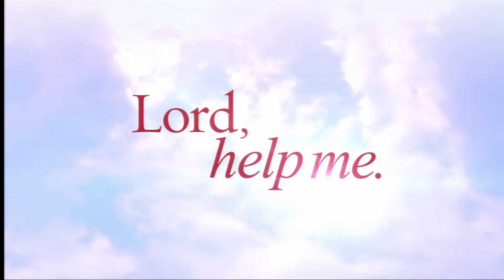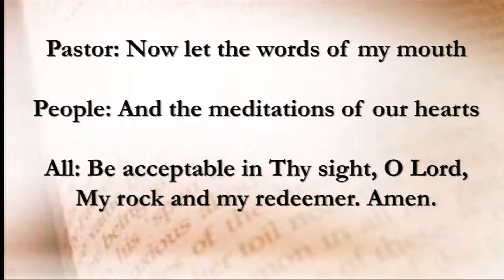Sunday 11 3 2019